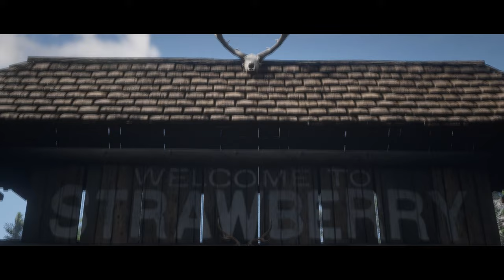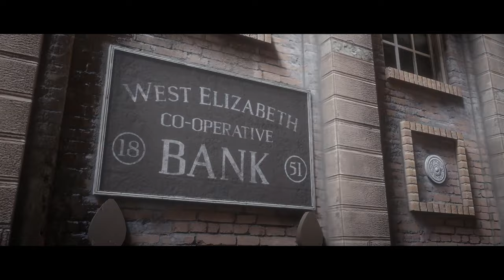RDR2 MELEE ONLY Story - Part 60: John meets up with Sadie and Finds Uncle and Charles